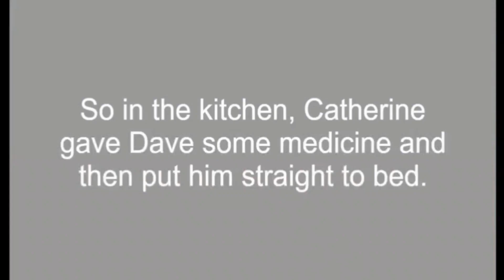Childish Dad Gets Sick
Dave (Childish Dad) gets a sore throat, chills, and coughs after sitting outside in the rain without wearing his rain jacket with his hood on or holding an umbrella over his head.